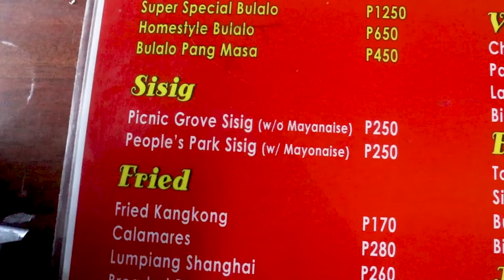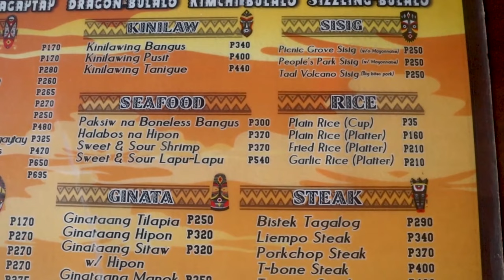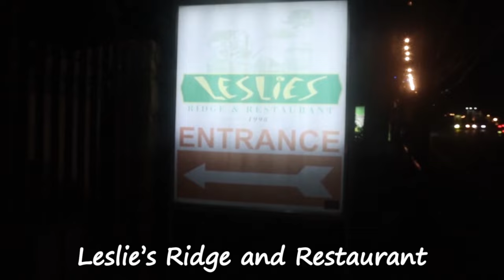Tagaytay | One night and two days trip to the fullest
My wife and I went to Tagaytay.
In Tagaytay, we ate at some good restaurants and went to some great overlooks.